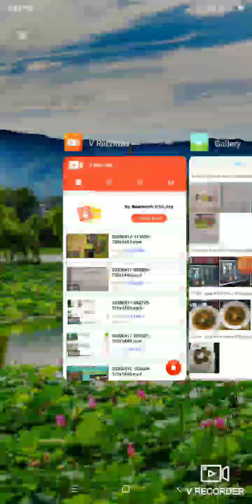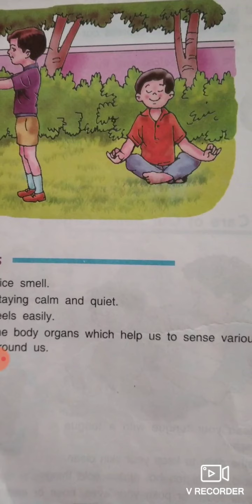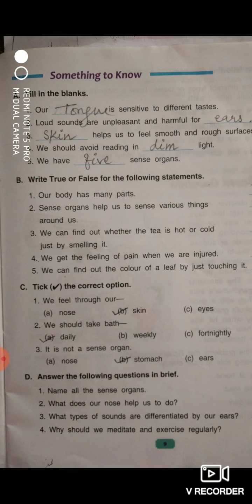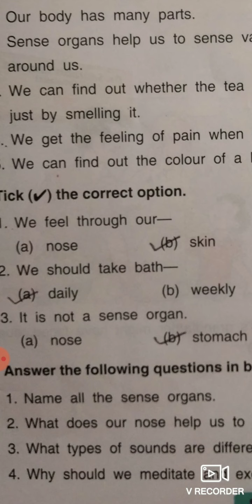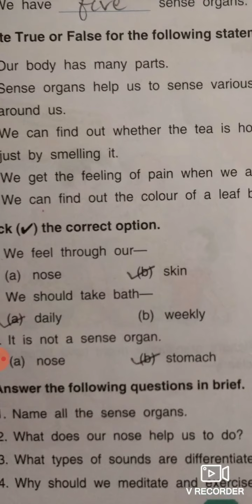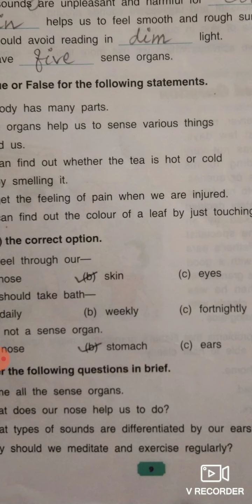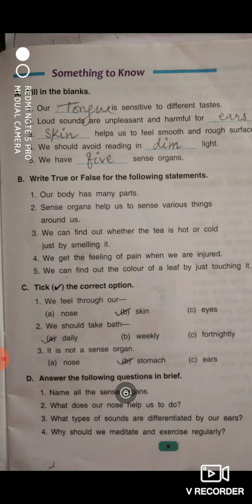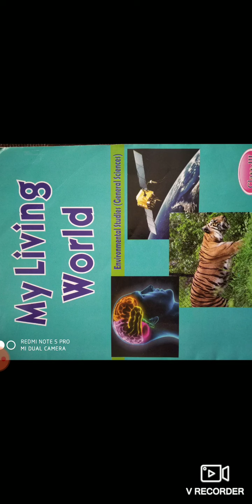Revision of Q. D. of ch-My Body (Std 3)